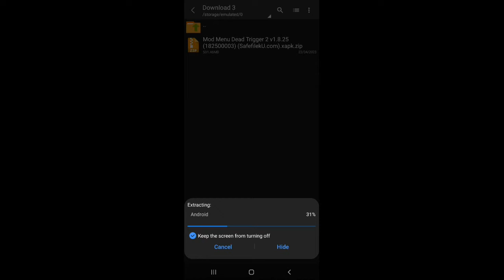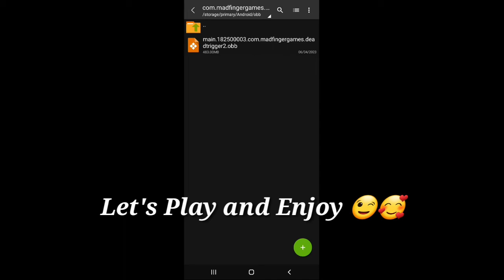How To Install XAPK ZIP File In All Devices 100% Working Tutorioal 2023 ✅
Hlo Guys Welcome Back To Super Mods Channel 🤩😊 ]

🌀 All Tutorials 🌀

There is never a need to strike a video down when you can get it removed on the same day and keep the channel and yourself happy.